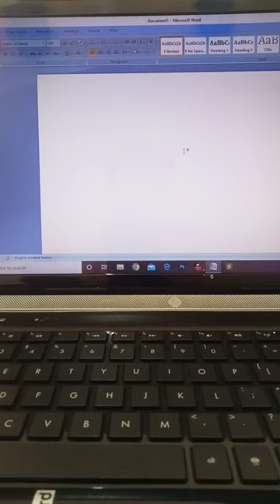computer tips and tricks Shortcut keys....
MS Word Symbol Shortcut keys.